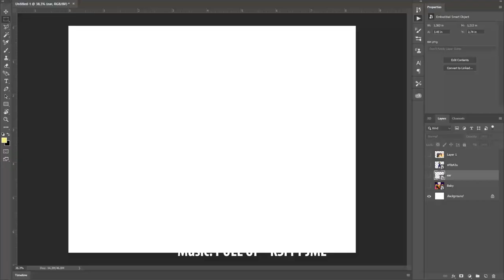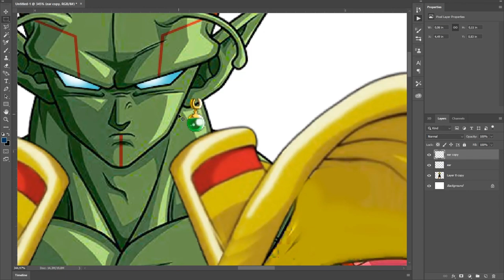BABY PICCOLO!? | Dragon Ball Photoshop DB DBL DBZ